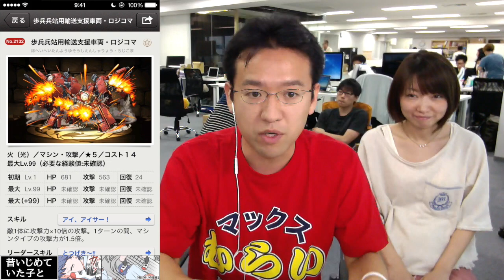【パズドラ】わりと強い！？攻殻機動隊 新劇場版 コラボに挑戦！！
かなりの謎パでロジコマに挑む！！マシンにはマシン！

▼攻殻機動隊 新劇場版 コラボ 攻略記事はこちら！

iPhoneの方...
Androidの方...

りおなり(huluで攻殻機動隊視聴中)

▼他の旅ロケはこちら！

iPhoneの方...
Androidの方...

関連リンク
▼AppBank
▼パズドラ攻略アプリ
iPhoneの方...
Androidの方...
▼パズドラ屋アプリ
iPhoneの方...
Androidの方...
▼モンスト攻略アプリ
iPhoneの方...
Androidの方...